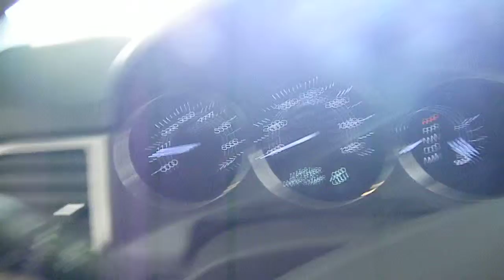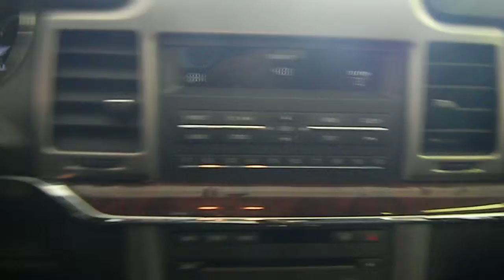M1407S 2012 Lincoln MKZ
1-OWNER..V6 3.5L AUTOMATIC..CHROME WHEEL & MOONROOF PACKAGE..SUN/MOON ROOF, POWER HEATED/COOLED SEATS, LEATHER SEATS, CHROME ALLOY RIMS, MEMORY SEATS, DUAL REAR EXHAUST, 6-DISC CD/AUX PLAYER W/SAT RADIO, MICROSOFT SYNC, BLUETOOTH AND MUCH MORE! ONE PRICE. NO HAGGLE DEALER! At Van Horn we search for vehicles we can offer at the best possible value. We have found that vehicles that have had minor to moderate accident history represent a great value to our guests. This vehicle has been professionally repaired and been put through a full state safety inspection! * We use market value pricing which is achieved by polling over 5,000 pre-owned websites hourly. This ensures that everyone receives real time value pricing on every pre-owned vehicle we sell. We offer financing for everyone-all credit applications reviewed ! Internet prices do not include tax, title, license and Dealer service fee. Sale price includes $1000 Van Horn Loyalty Rebate.